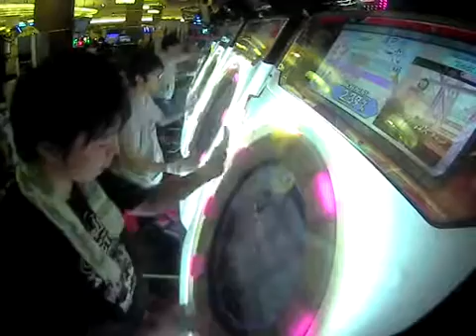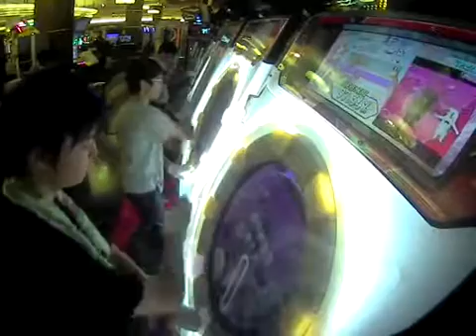【maimai PiNK PLUS】ココロスキャンのうた master 100%SYNC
とうやう
やうさんの安定k(ry